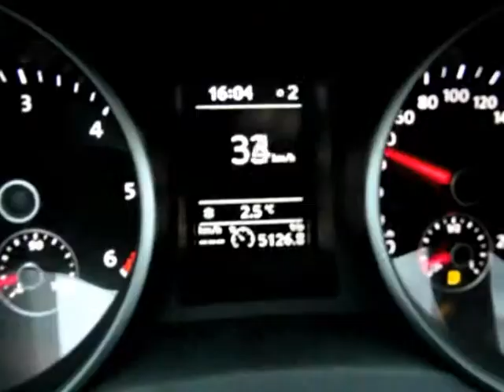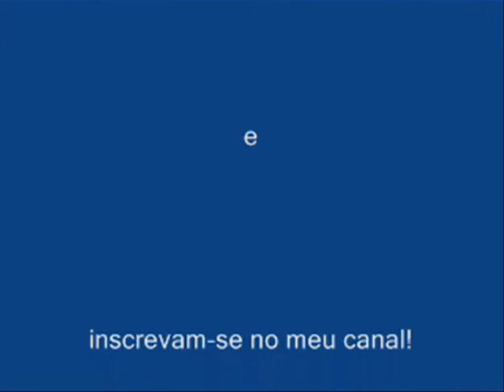Chegada de Santa Lucia na Ludoteca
No dia 12 de dezembro levamos as crianças para verem a Santa Lucia. Uma pena que a organizaçao do local escolheu um homem para representar a Santa. De resto foi divertido, comemos a vontade, levei doce e suquinho para a criançada e no final a "Santa" presenteou as crianças com balinhas. Mais uma experiencia do lado de cà! Baci a tutti voi e alla prossima!